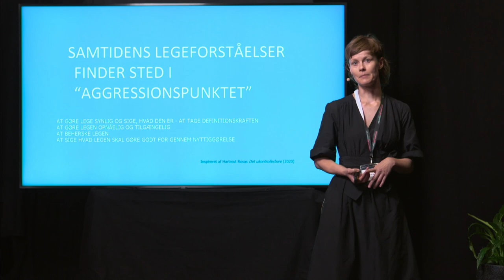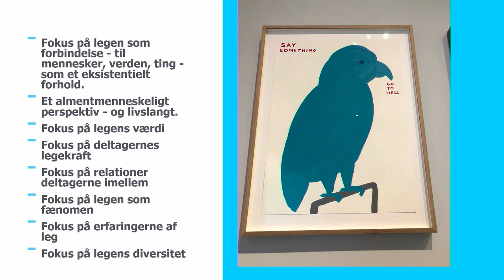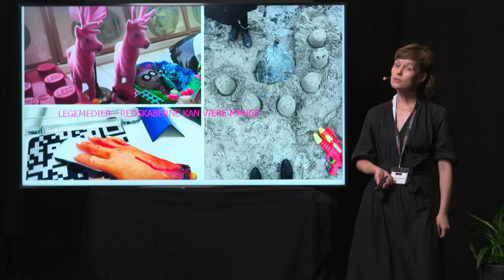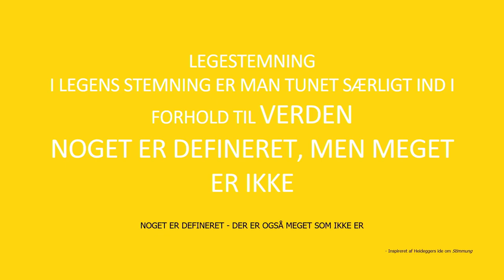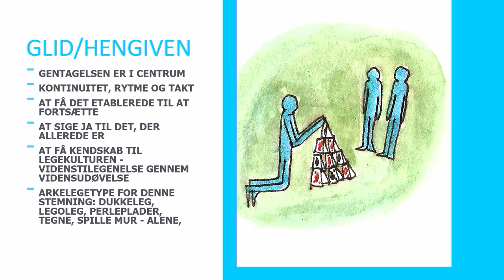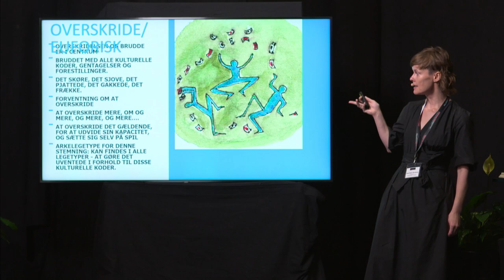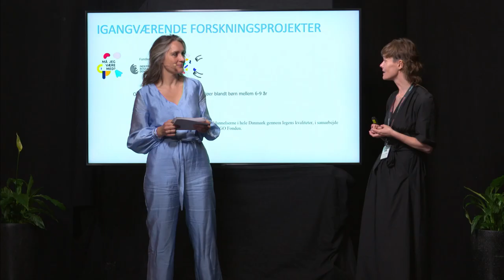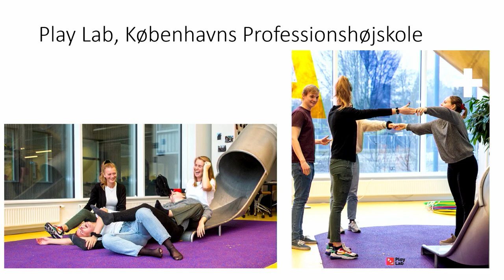Leg er en måde at spørge til livet på - keynote af Helle Marie Skovbjerg og efterfølgende debat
Keynote speaker Helle Marie Skovbjerg, legeforsker og professor - og efterfølgende debat med Stefan Herman, Ellen Trane Nørby, Jacob Mark og Lakserytter i reflektionssofaen.